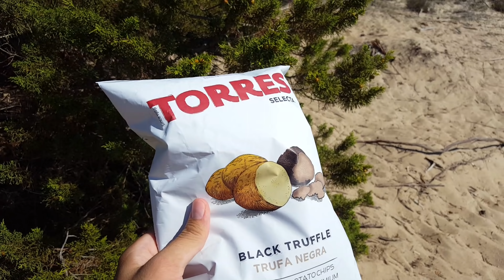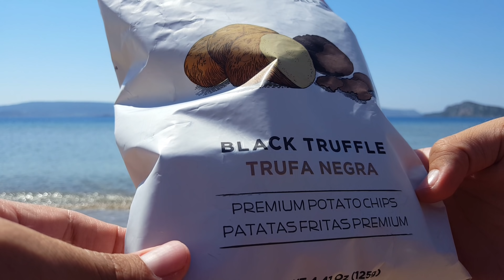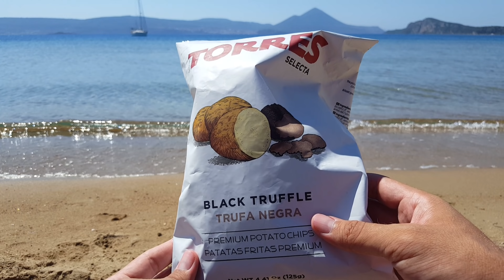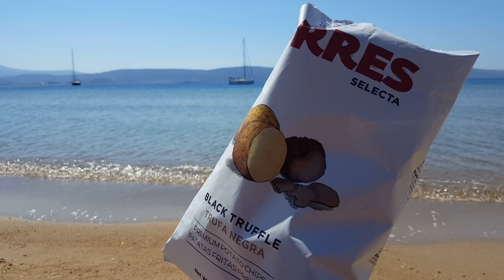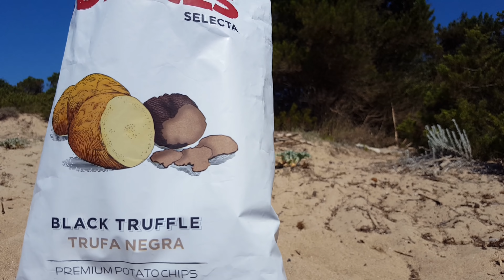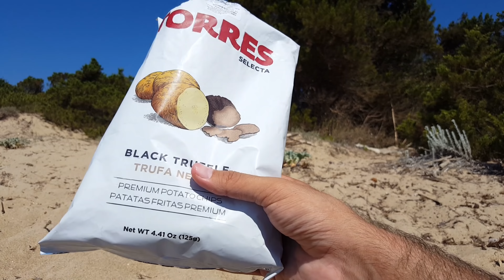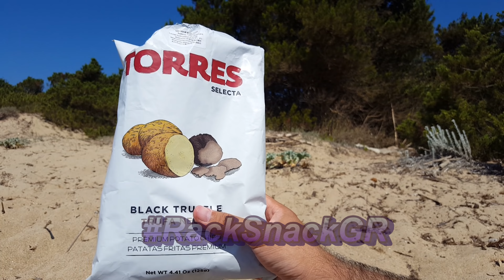Βρήκα ΜΑΥΡΗ ΤΡΟΥΦΑ στην Παραλία - Δοκιμή Torres Selecta Black Truffle - [Snack Review #40]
Ένας μεγάλος μύθος επιτέλους καταρρίπτεται. Τα μανιτάρια Μαύρη Τρούφα δεν βρίσκονται μόνο στα δάση από ειδικούς σκύλους ανιχνευτές και φυσιοδίφες. Μπορείς να τα βρεις και σε παραλίες με θάμνους και σκίνα μόνο. Απλώς θα είναι σε... πατατάκια.

Είμαι ο SNiCK και σε αυτό το SnackReview δοκιμάζω για πρώτη φορά πατατάκια Torres Selecta με γεύση Μαύρη Τρούφα (Trufa Negra). Η δοκιμή γίνεται σε άλλη μια υπέροχη παραλία της Μεσσηνίας. Τη Χρυσή Ακτή/ Διβάρη στο χωριό Γιάλοβα με θέα το νησάκι Σφακτηρία και τον κόλπο του Ναυαρίνου.

Θα χτυπήσουν αυτά τα πατατάκια κορυφή στη βαθμολόγηση όπως και τα Torres με Jamon Iberico; Ποιος άφησε εκεί τη συσκευασία και τέλος πάντων ισχύει ότι η Ναυμαχία του Ναυαρίνου έγινε για να αποφασιστεί ποιος θα αποκτήσει αυτό το υπέροχο λευκό σακκουλάκι. Ίσως μερικές από τις απορίες αυτές απαντηθούν στο νέο μας επεισόδιο!

Μερικά ακόμη υπέροχα πλάνα από την περιοχή με το drone σας περιμένουν στο τέλος αυτού του βίντεο. Α! Δεν μπορείς να πεις. Σε έχω χορτάσει μαγικές εικόνες αυτό το καλοκαίρι.

Το κανάλι του Gabriel D. Alex το γνωρίζετε όλοι αλλά μια και αναφέρθηκα σε αυτό πατήστε εδώ για να καταλάβετε σε αυτό το retro βίντεο το πόσο του αρέσουν τα μανιτάρια

Περιμένω να μάθω πως σου φάνηκε το επεισόδιο στα σχόλια! Αν σου άρεσε το βίντεο πάτα ένα like και μοιράσού το με άλλους φίλους που μπορεί να τους αρέσει το ίδιο.